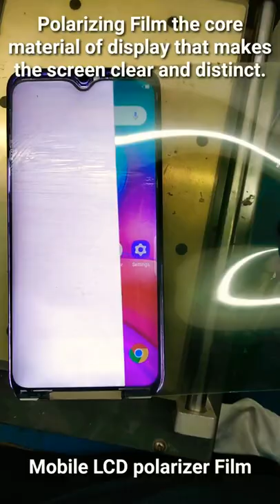Mobile polarizer Film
One For All Drill Chuck Set for 775 DC Motor

Polarizing Film’, the core material of display that makes the screen clear and distinct.

Polarizing Film which is the core material of display makes the screen clear and distinct by adjusting the direction of light. Polarizing Film has different role in LCD and OLED panel and 2 films will be used for LCD. As a role of digital shutter, one film allows the desired part of light generated from the front of Back Light Unit pass through it, and as an another shutter, the other one is applied on the most outside of the panel and allows the light pass through the LCD in one direction. Since there is no back light on OLED, only one Polarizing Film will be used on the most outside of the panel to prevent the reflection of light.